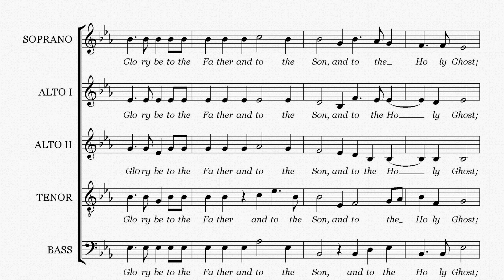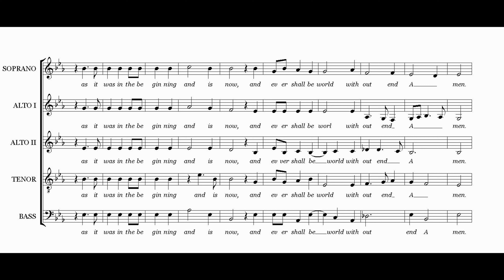Byrd Preces Bass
Follow the Bass Part!